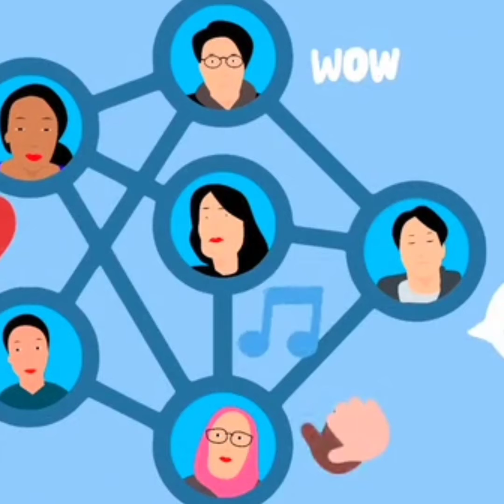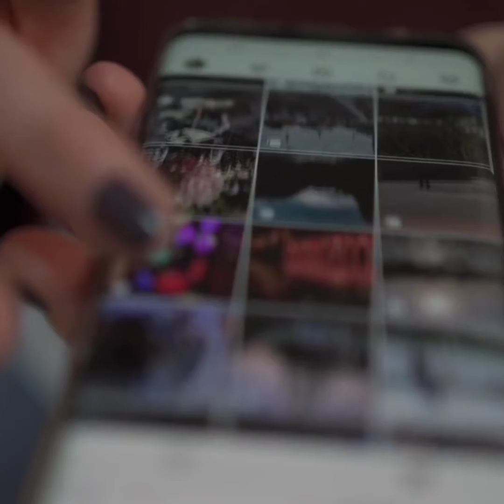अमेजिग फैक्ट एंड तरीक🤫🤔 तो देखिए ये video part5 video trebding video popular shorts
New video apke lia guies so you watch the video and subscribe my channel and sport my channel or bhi hamare sath judne ke liye hamare facebook I'd= or hamare instagram handle pe jake check out karo I'd hai= https kumaranuj 94183 to milte hai next video me tab tak ke liye bye bye dosto 👋👋👋👋